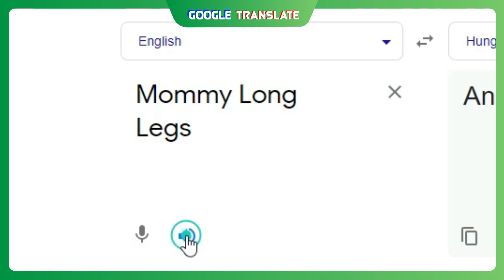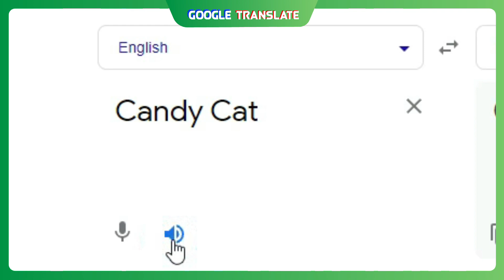Poppy Playtime Chapter2 in Different Languages Meme Compilation Part 4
Africa/afrikaans - 00:07 [Song - Zamina Waka Waka, time for Africa Original Version]
Belgium/Dutch - 00:15 [Song - Belgian National Anthem - "La Brabançonne" (FR/DE/NL/EN)]
Hungary/Hungarian - 00:23 [Song - Hungarian Folk Music of Moldavian Csángó People]
Romania/romanian - 00:33 [Song - Romanian Folk Song - Leliță Săftiță]
Serbia/serbian - 00:42 [Song - LADANIVA - Ajde Jano (Serbian folk song)]
Austria/german - 00:51 [Song - In den Tiroler Bergen Mit Andreas Aschaber (Auner Andi) aus Westendorf Tirol]
Azerbaijan/azerbaijani - 00:59 [Song - ANNA RF feat IMAMYAR HASANOV - Azerbaijani Folk Song ''Lachin'']
Sweden/swedish - 1:07 [Song -THE WOLF SONG - Nordic Lullaby - Vargsången]
United kingdom/english - 1:15 [Song -English Folk Song - Oak, Ash and Thorn]
Georgia/georgian - 1:23 [Song -Tusheti Mountains Folk Music from Georgia]

Sub please...